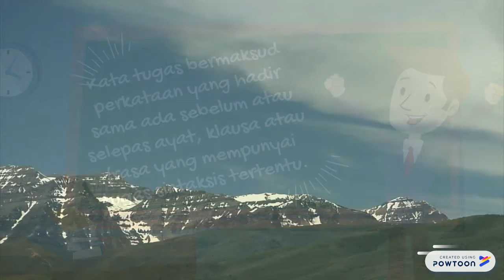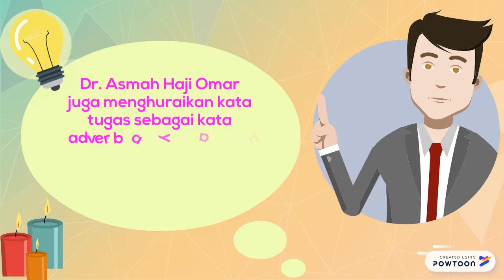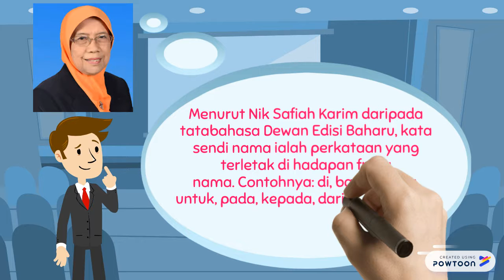BMK 2012 (KATA TUGAS)